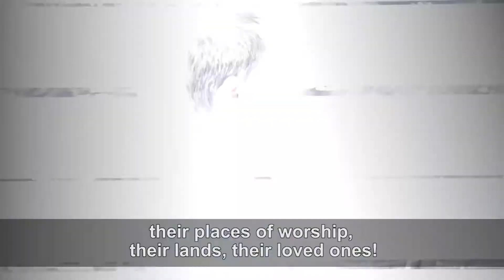Persecuted Christians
Message of Pope Francis